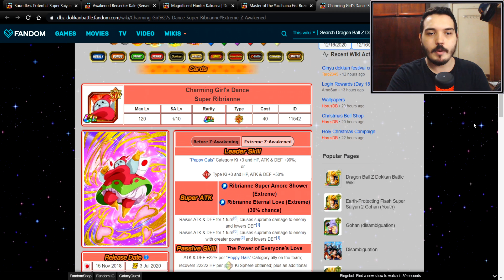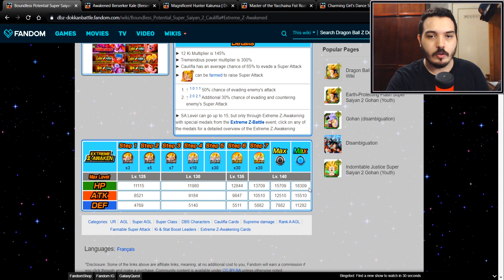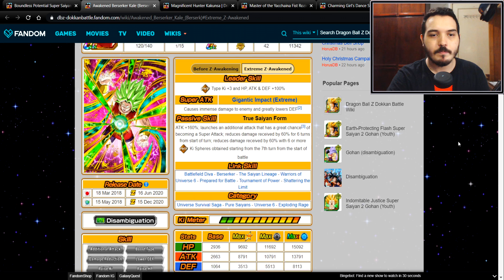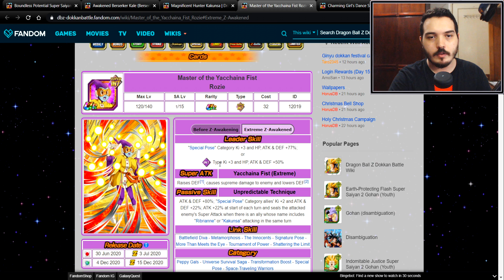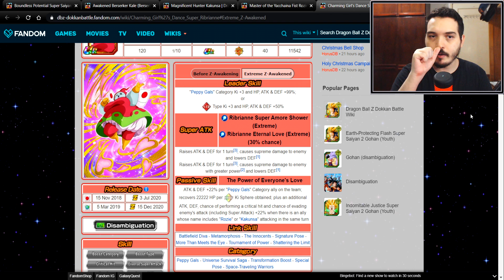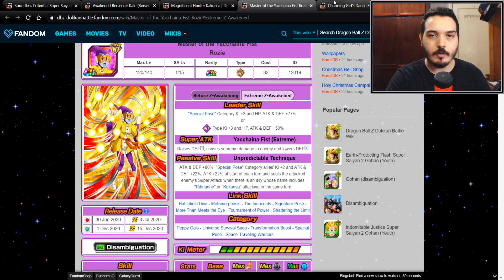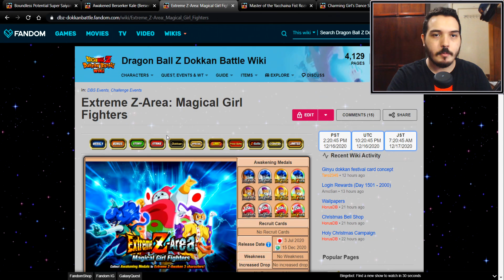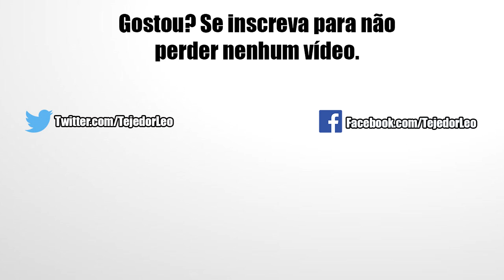Diversos EZA das Garotas! Detalhes e Informações | DBZ Dokkan Battle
E aí pessoal, nesse vídeo vou falar sobre os recentes Extreme Z-Awaken que apareceram no Global e dar um panorama sobre cada um deles. Confira!